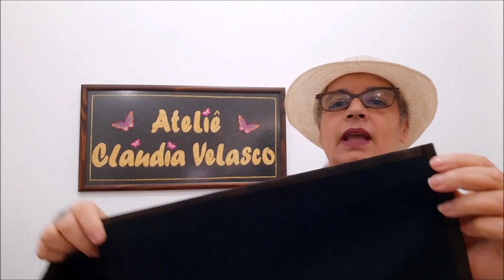NÃO SABE O QUE FAZER COM SOBRA DE TECIDO? VEJA AQUI, MUITO FÁCIL!!!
Caminho de mesa tecido tricolie e testolene
Testolene 1,03x0,35cm - faixas nas cores marrom e amarelo com 5cm de largura, faixa com 3,5cm para o acamento na cor preta, faixa de 6cm para acabamento final da peça,cola pano, cola temporária e forro de tricoline na cor preta.

 Para moldes fale com o zap abaixo